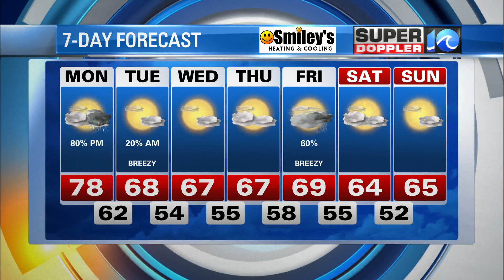WAVY Weather Evening Update | Oct. 24, 2021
Super Doppler 10 Meteorologist Steve Fundaro with the latest forecast for the Hampton Roads area.